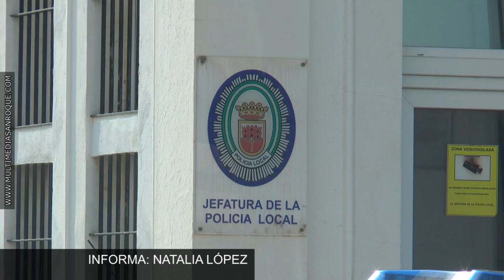NUEVAS TAQUILLAS POLICÍA LOCAL 9 JULIO 2018